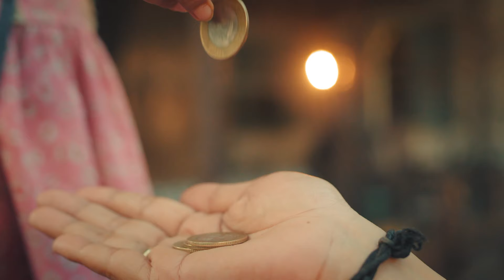Jagriti Latest Episode 18 Best Scene | जागृति | Asmi Deo, Arya Babbar, Prakhar Sharma | Zee TV APAC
Jagriti, from the marginalised Chitta community, challenges age-old traditions to empower her people and locks horns with her leader who works for the mafia.